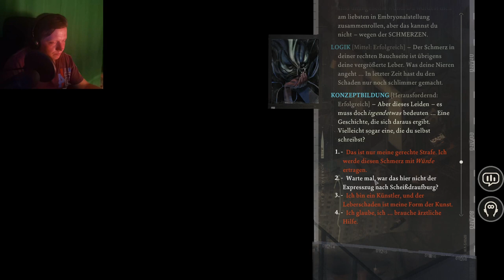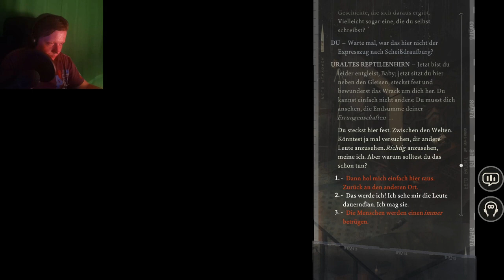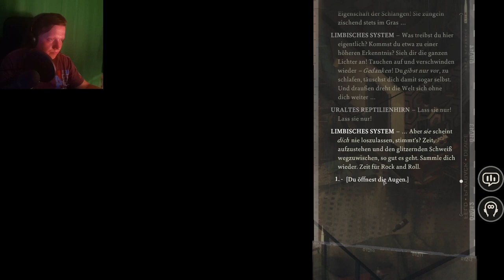Disco Elysium 🕵️‍♂️ #6 - Ich suche Hilfe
Auf Twitch gestreamt